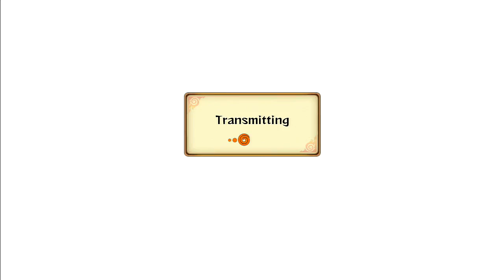Naruto Storm Revolution: Bookworm - Live Ranked Ep. 5